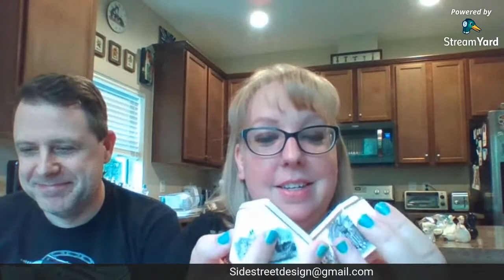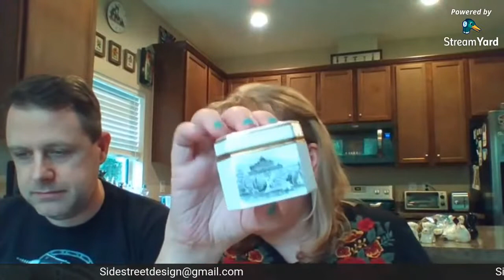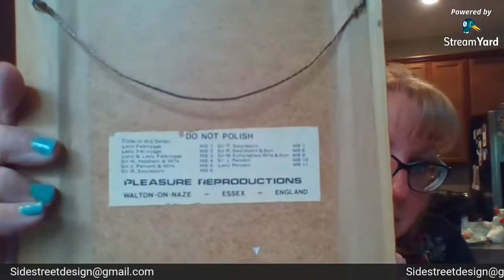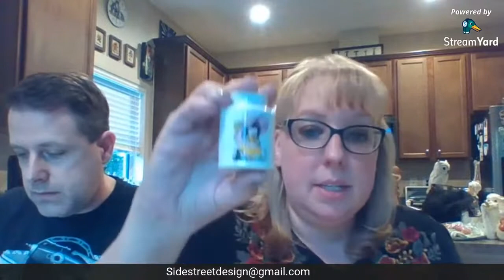First Live Sale - August 2020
Join me for my first live sale!

Note: All prices DO NOT include shipping. I ship from Florida. So it is plus shipping.

Rules:
1. To win an item when you hear a number type it into the Live Chat (be sure you are in live chat not top chat). The first person to show up with that number on OUR screen wins. You will always show up first on your chat window, just hop out and refresh to double-check.

2. If you are seeing the number before you hear me say it hop out and back in (internet speeds vary)

You won, now what?

I need your full name, address, youtube screen ID, and your Paypal e-mail so I can send you an invoice. If you remember what items you won please include that to help us double-check.

Next live sale:  9/19/20 5pm EST here on Youtube